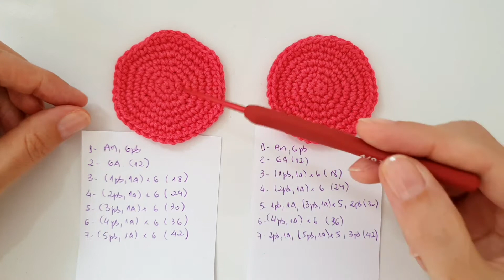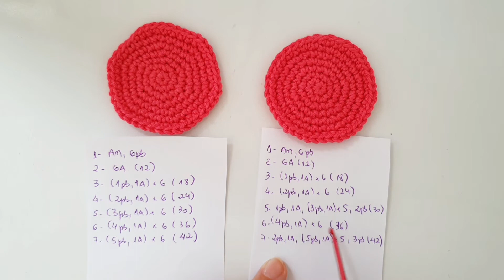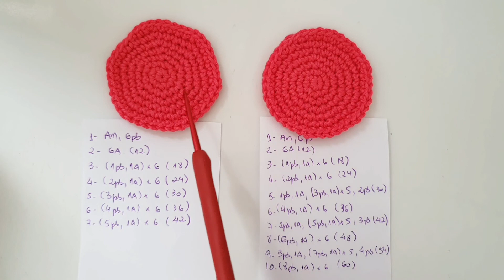COMO FAZER O CÍRCULO PERFEITO NOS TRABALHOS EM AMIGURUMIS | Hexágono X Círculo, qual o melhor jeito?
Inicialmente todos os amigurumis eram feitos utilizando o HEXÁGONO nos trabalhos em AMIGURUMIS, mas novas técnicas foram surgindo e neste vídeo te mostro como transformar o HEXÁGONO em um CÍRCULO PERFEITO.